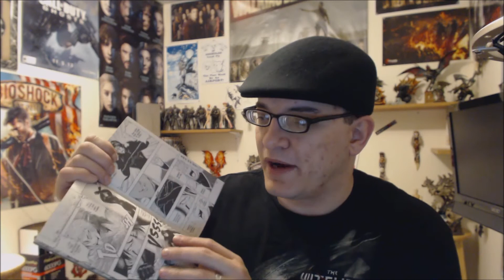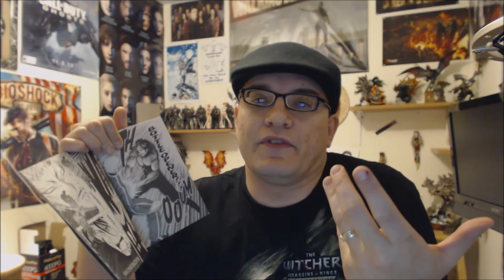Toriko Chapter 79 Review - Host With The Most!!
Chapter Question: Thoughts on Bogie Woods & how his creepy powers work?

Gamon deflects every bullet being shot at him. Match decides instead to try his luck with his sword, Dragon King. Meanwhile, Toriko continues to fight off the hordes of insects being thrown at him by Tommyrod.
Back in Takimaru's battle, Boggie Woods reveals some of his abilities. The skin he was using isn't just a disguise. He is able to extract the bones from his victims and use the other persons still living body to literally 'become' the other person, even so far as changing his voice. Furthermore, when he is not within someone else, he can bend and contort his body into unreal shapes. He throws his fists wildly in what he calls an 'Irregular Shot' that sends Takimaru flying back. Boogie, having noticed some sort of defect with Takimarus eye, walks away and promises to use Toriko or Matchs body instead as his next host. Takimaru however begins to stand back up and prepares his 'Pre Shot Routine'.  Boogie charges at him and is hit square in the torso.

Places To Find Me:
NerdNationTV